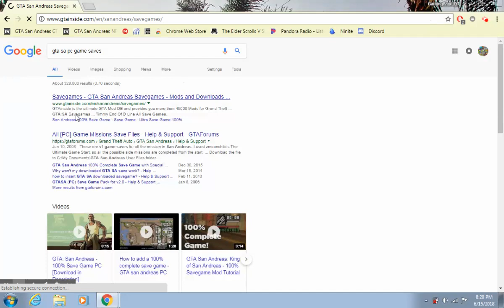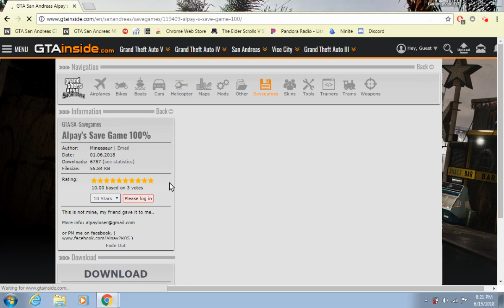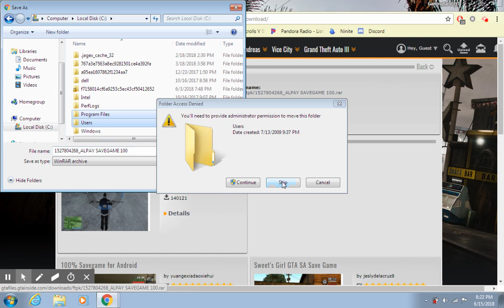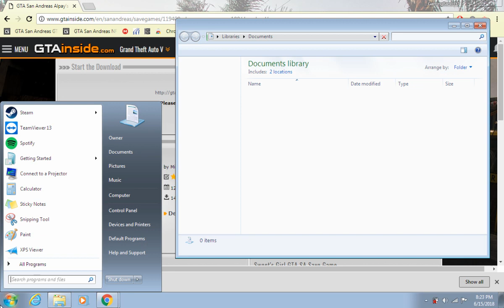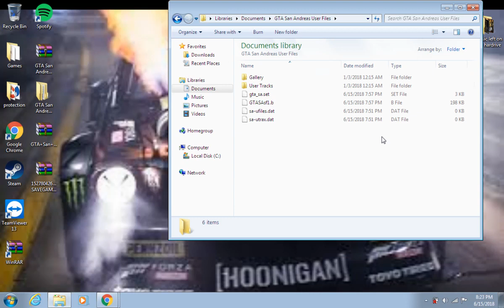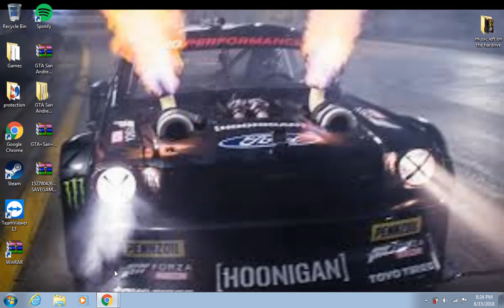how to get a fully completed game save for Grand Thieft Auto San Andreas